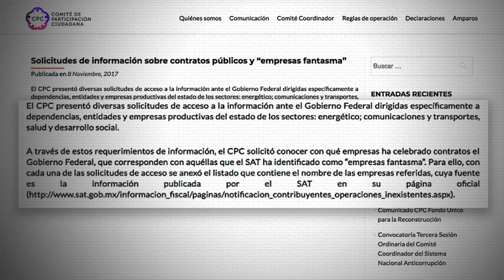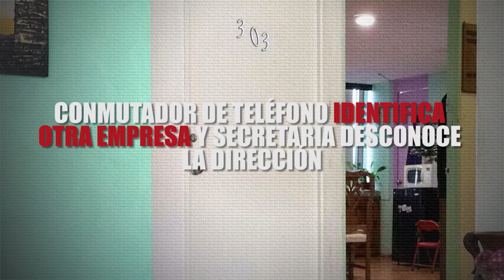En el Guanajuato de Miguel Márquez también hay empresas fantasma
El gobierno de Miguel Márquez ha contratado por tres años una empresa fantasma;  F.B.M. Comercializadora compañía boletinada por Hacienda en julio pasado por actividades inexistentes, ha recibido en el gobierno del panista 4.6 millones de pesos.